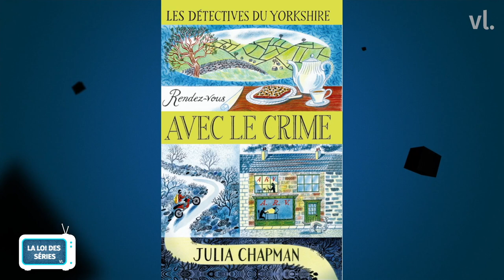Rendez-vous avec le crime pour Arié Elmaleh et Sophie De Fürst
Le vendredi et le mercredi (désormais ;) ) , on parle séries sur VL. Séries françaises et étrangères du moment, invités qui font l’actu, La Loi des Séries revient sur toute l’actualité du petit écran.
avec Giulia Gabriele, Rui Pascoal, Fred Teper et Vivien Lejeune